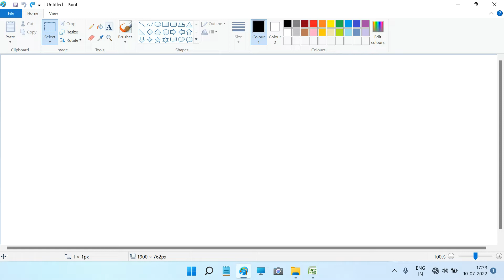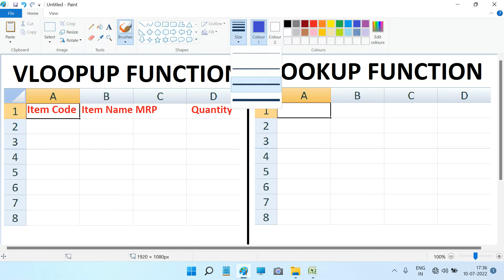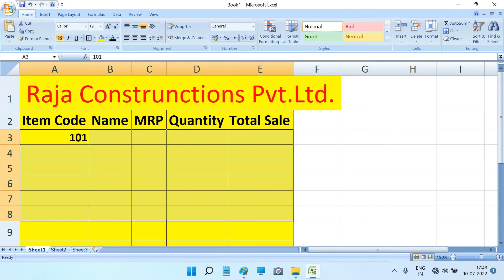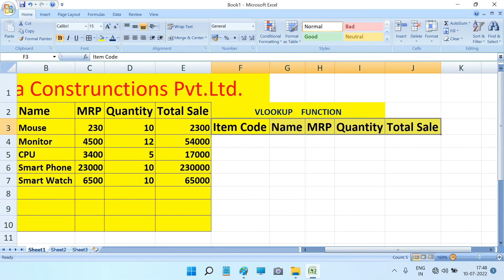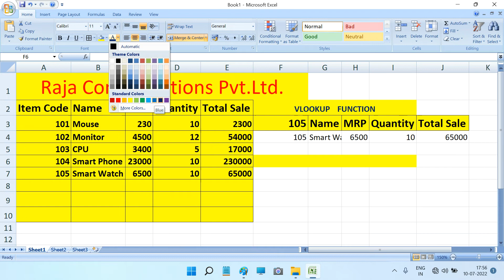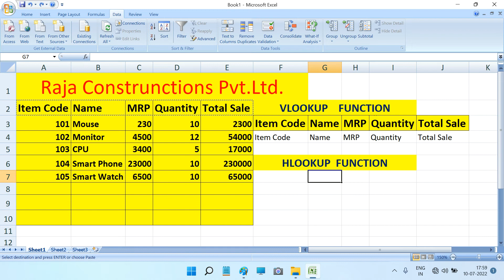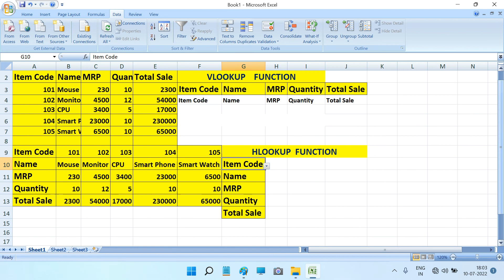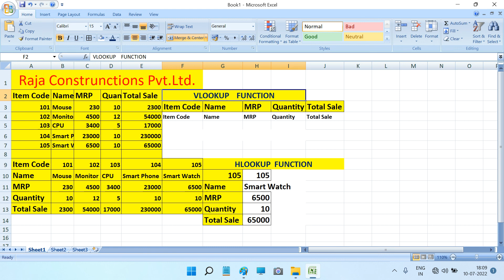Excel Vlookup & Hlookup function in hindi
This video lecture "Vlookup & Hlookup function  in hindi" will help all Students,Engineering and Basic Science students to understand the following topic of Excel Vlookup Function & Hlookup function :

1. concept and working rule of Excel Vlookup Function & Hlookup function

2.solved example for Excel Vlookup Function & Hlookup function